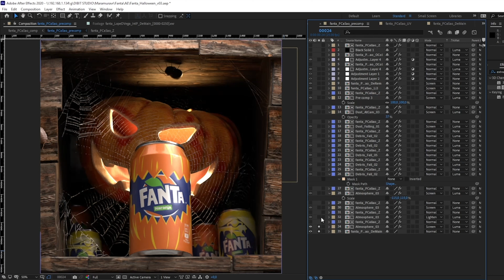Case study Fanta Halloween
Con el objetivo de incrementar la cuota de mercado, especialmente entre el público joven e infantil, Fanta lanzó una campaña geocontextualizada, vinculada a la celebración de Halloween.

La marca recurrió a la creatividad 3D, diseñada específicamente para exterior, para lograr mayor espectacularidad y conseguir atraer la atención del público. Además, para aumentar su repercusión, la campaña se exhibió en Circuito Gran Vía.

Una calabaza con mano de esqueleto asomaba por las pantallas para atrapar un bote de Fanta y mostrarlo a los viandantes, dando la sensación de salirse de los soportes.

Logrando en 3 semanas con la campaña de DOOH 30,2 millones de impactos y 2,7 millones de usuarios únicos en las pantallas de Circuito Gran Vía. Y consiguiendo con la campaña, ambientada en Halloween, gran contextualización y conexión con el target local.